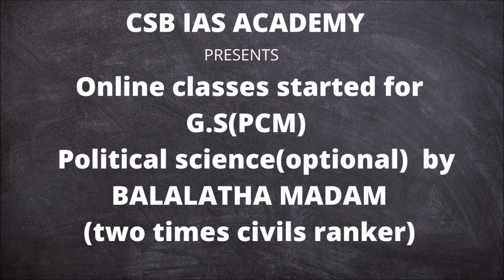AIR BUBBLE అంటే ఏమిటి?